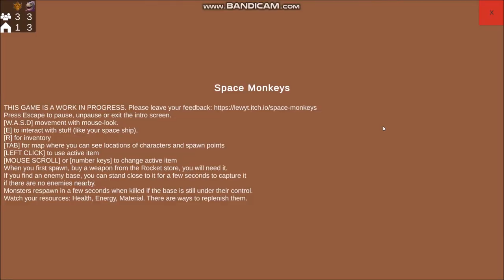Space Monkeys v0.030 Demo Video